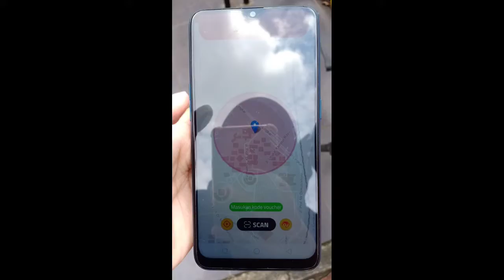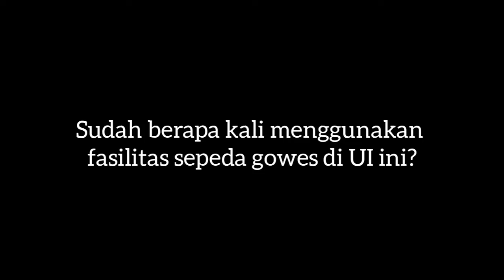Gowes di Universitas Indonesia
Nama : Dalilah Qisthina

Video ini bertujuan untuk memenuhi syarat kelulusan ujian praktik bahasa indonesia.